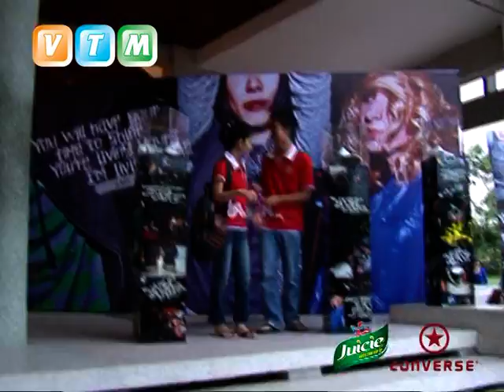Hành trình HVT 2009 (chiếu Gala)